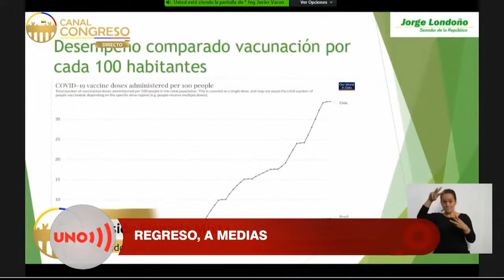Congreso con sesiones presenciales contó con pocos parlamentarios en el Capitolio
Las sesiones arrancaron a medias en el capitolio con la mayoría virtual y el llamado a la presencialidad de los que fueron. Pero el congreso ve su normalidad con la inmunidad de rebaño y para ella, según el senador Efraín Cepeda, faltan dos años.